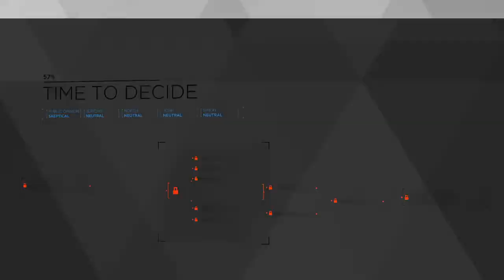Detroit: Become Human™_8(Becoming Reset?!!!!!)